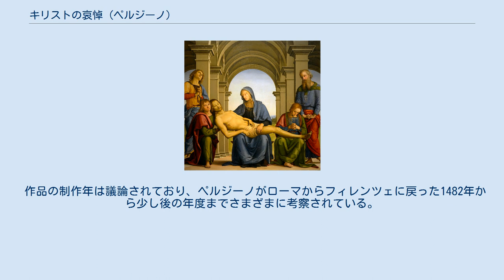キリストの哀悼 (ペルジーノ)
ピエトロ・ペルジーノの作品
『キリストの哀悼』(キリストのあいとう）、または『ピエタ』（伊: Pietà）は、イタリアのルネサンス期の画家ピエトロ・ペルジーノが1483年から1493年ごろに制作した油彩画。
フィレンツェのウフィツィ美術館に所蔵されている。
 ピエタの場面は、1480年代と1490年代のペルジーノの芸術の典型的な主題となっており、柱廊の下に描かれた (洗礼者ヨハネと聖セバスティアヌの間の聖母子を描いている『アルバーニ・トルローニアの多翼祭壇画』など)。
葉の少ない木々のある穏やかな風景は、この時期の画家の絵画に共通している。
 ドイツの祈念像 (Vesperbild) のように、キリストの身体は水平で非常に硬く、左側の洗礼者ヨハネと右側のマグダラのマリアも同様である。
側面にはさらに他の聖人がいる。
左側には胸の中で手を合わせた若い聖人 (ニコデモ)、右側には年老いた聖人 (アリマタヤのヨセフ) が俯いている。
 『アルバーニ・トルローニアの多翼祭壇画』(1491年) 個人蔵 作品は、サン・ジュスト・アッレ・ムーラ教会付属修道院のために『ゲッセマネの祈り』および『磔刑』とともに描かれた。
ルネサンス美術の伝記作家ジョルジョ・ヴァザーリは、1529年のフィレンツェ包囲戦で修道院が破壊された後、サン・ジョヴァンニ・バッティスタ・アッラ・カルツァ教会の側祭壇でその三作を見た。
 本作は、20世紀にウフィツィ美術館に移された。
 作品の制作年は議論されており、ペルジーノがローマからフィレンツェに戻った1482年から少し後の年度までさまざまに考察されている。
この時期に画家は、実験的にのみ油彩を使用している。
いずれにしても、画家が油彩のみを使用し始めた15世紀末よりは前であろう。
 絵画は1998年に修復された。